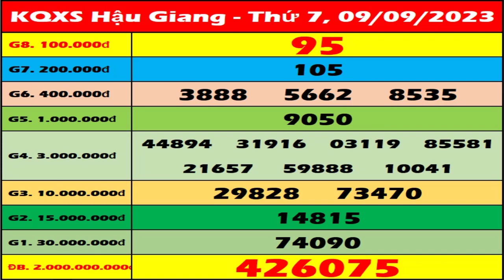Xổ số Hậu Giang ngày 9 tháng 9 - XSHG 9/9 - KQXSHG | Kết quả xổ số kiến thiết Hậu Giang hôm nay